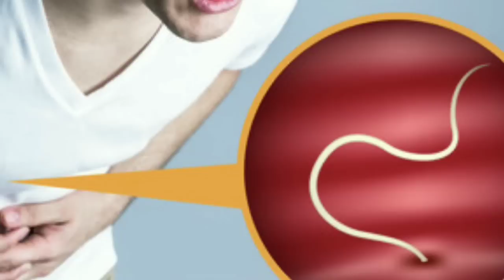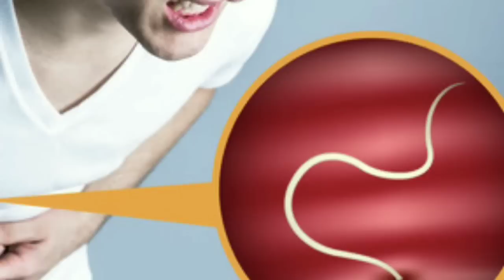Eliminar parásitos intestinales de forma eficaz remedio efectivo 2019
Eliminar parásitos intestinales de forma eficaz Renedo efectivo 2019

En este vídeo verás cómo eliminar los parásitos intestinales de forma efectiva además las propiedades y beneficios de la calabaza auyama o sapayo..